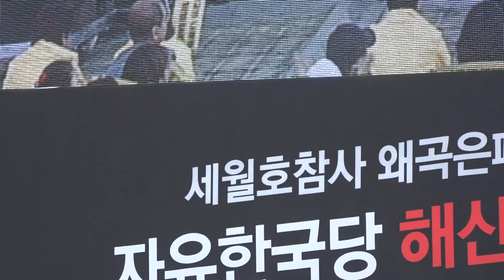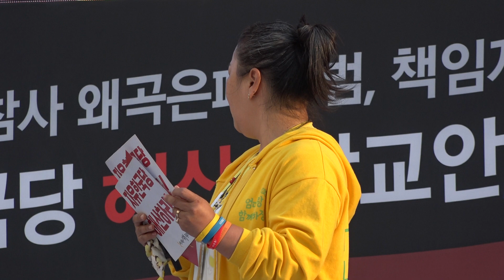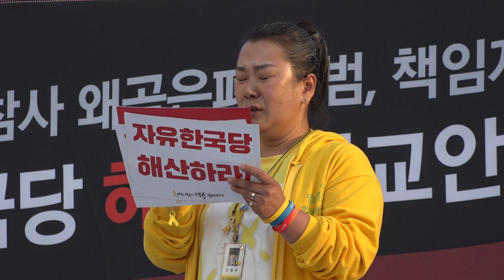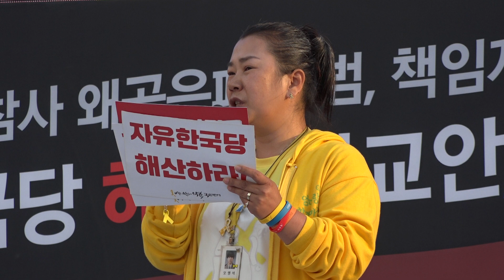190511_자유한국당 해산 촛불문화제_영석어머님 발언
자유한국당 해산, 황교안 처벌!
세월호참사 피해자 영석어머님 증언 발언